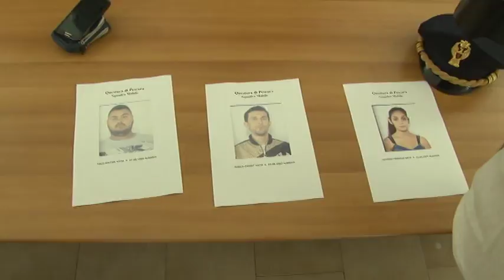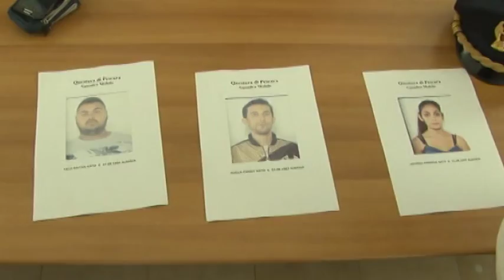Ingresso illegale in Italia e prostituzione, 3 arresti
La squadra mobile della Questura di Pescara ha chiuso il cerchio di una vasta indagine sulla prostituzione nella zona della stazione centrale di Pescara. Dopo gli arresti del 29 aprile, ieri sono state eseguite altre tre misure cautelari a carico di altrettanti albanesi